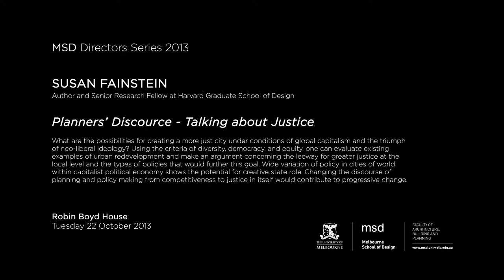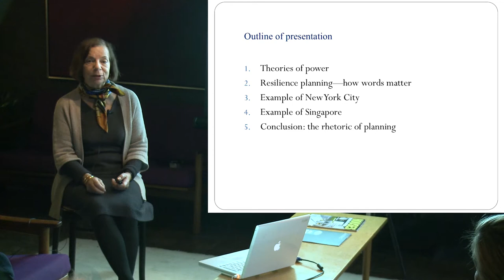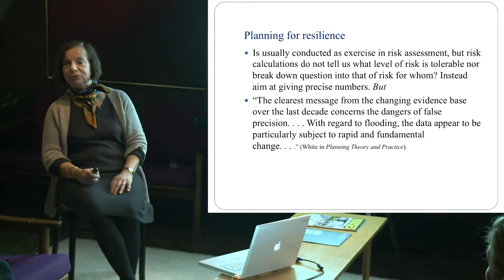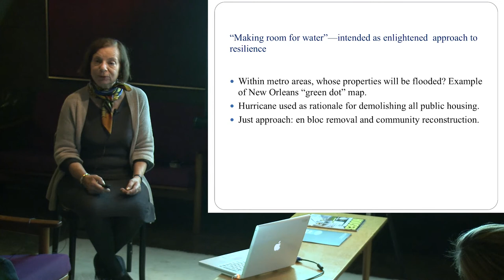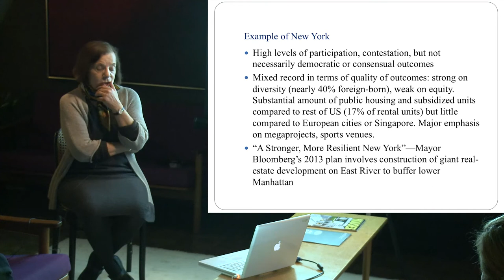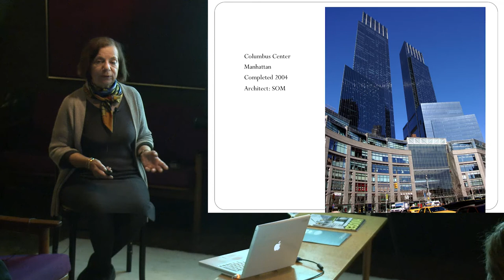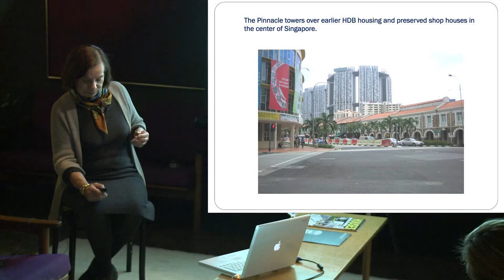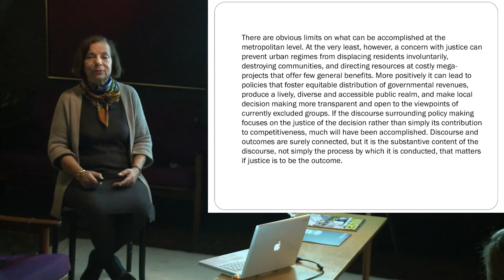MSD DIRECTOR'S SERIES 2013 - Susan Fainstein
MSD Director's Series
Susan Fainstein
Author and Senior Research Fellow at Harvard Graduate School of Design

PLANNERS' DISCOURSE -- TALKING ABOUT JUSTICE

Much contemporary advice for planners has emphasized participation and communication. It focuses on the planning process rather than on the outcomes of planning. Justifications for action are often in the name of growth and competitiveness, or conversely preservation and blocking growth. Planners, if they wish to contribute to a more just city, need to make judgments regarding the content of various positions and to name justice as a goal, not simply provide information and moderate the discussion. Discourse and outcomes are surely connected, but it is the substantive content of the discourse, not simply the process by which it is conducted, that matters if justice is to be the outcome.

Susan S. Fainstein is a Senior Research Fellow in the Harvard Graduate School of Design; she joined the faculty in 2006 as a professor of urban planning and retired from teaching in 2012. Her book The Just City was published in 2010 by Cornell University Press. Among her other books are The City Builders: Property, Politics, and Planning in London and New York; Restructuring the City; and Urban Political Movements. She has co-edited volumes on urban tourism (The Tourist City and Cities and Visitors), planning theory (Readings in Planning Theory), urban theory (Readings in Urban Theory), and gender (Gender and Planning) and has authored over 100 book chapters and articles in scholarly journals. Her research interests include planning theory, urban theory, urban redevelopment, and comparative urban policy focusing on the United States, Europe, and East Asia. She received the Distinguished Educator Award of the American Association of Collegiate Schools of Planning (ACSP), which recognizes lifetime career achievement, the Davidoff Book Award of the ACSP, and has been a resident fellow at the Rockefeller Foundation Center for Scholars at Bellagio.